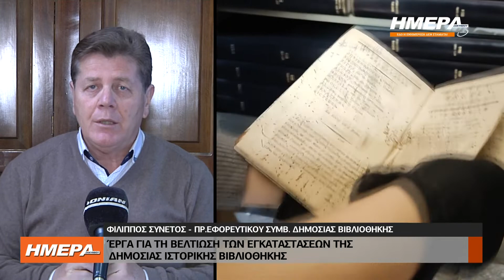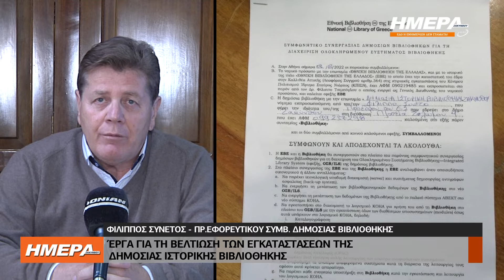Έργα για τη βελτίωση των εγκαταστάσεων της Δημόσιας Ιστορικής Βιβλιοθήκης